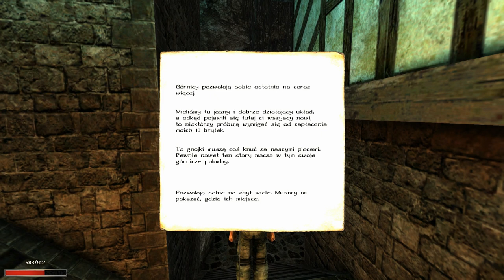#71 Kto jest kim❓ - Kroniki Myrtany na 100%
Źle się dzieje w kopalni Araxos. Między strażnikami i kopaczami narasta napięcie. To jak Marvin rozwiąże sprawę w kopalni na pewno wpłynie na życie jej mieszkańców.

Bonusy:
+ 5 PŻ (zróżnicowana dieta)
+ 1 siła (22 jabłka)
+ 2 mana (Miód z niebieskiego bzu)
+ 2 PŻ (2x Gulasz z dzika na winie)

Umiejętności:

Znaleziska:
3x Miód z niebieskiego bzu (od Ergo w zadaniu "Miodowe lata")
2x Gulasz z dzika na winie (piwnica w siedzibie strażników w kopalni Araxos)